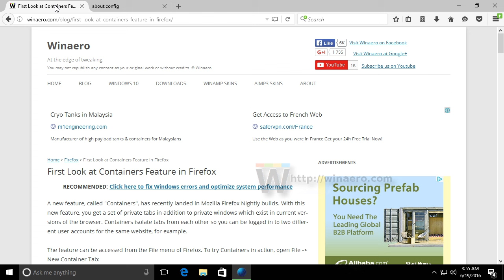Firefox: Simplify Page for print feature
Yet another useful feature is coming to Mozilla Firefox. With Firefox 49 and above, it is possible to print web pages in simplified mode. In detail: